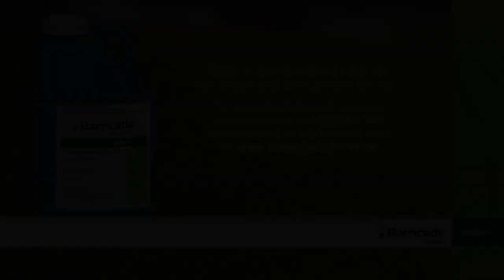Benefits of BARRICADE®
BARRICADE® is a selective pre-emergent herbicide that provides residual control of weeds in established turf and can also be used in garden beds and landscape settings. You can trust BARRICADE® to last for up to 6 months. BARRICADE® binds high in the soil profile and stays there creating an effective longer-term barrier to weeds whilst ensuring turf roots below the barrier are not affected and your turf stays in prime condition.

Check out the label for your optimal rate and when you mix BARRICADE® with ACELEPRYN® you can achieve up to 6 months weed and insect control from a single application.

See full product label for details.

Syngenta Australia Pty Ltd, Level 1, 2 Lyonpark Road, Macquarie Park NSW 2113. ABN 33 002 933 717. ®Registered trademark of a Syngenta Group Company. ™Trademark of a Syngenta Group Company. All products written in uppercase are registered trademarks of a Syngenta Group Company.